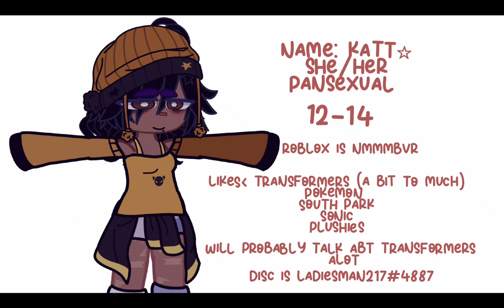nalaneedsfriends joins cuz u seem like a cool person to be friends with